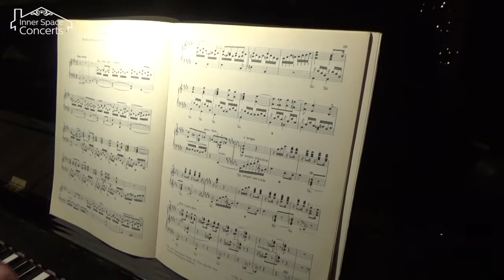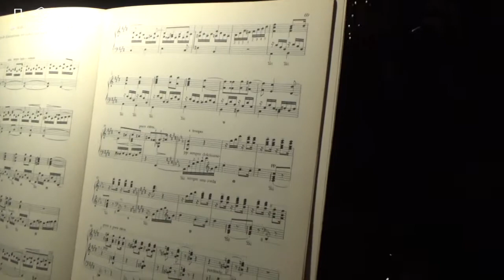2020 Musical Advent Calendar (Inner Space Concerts)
Video 1
Peter Allen, piano

Video 2
Renaud Lapierre, violin
Émilie Paré, violin
Étienne Chénard, viola
Rachel Desoer, cello